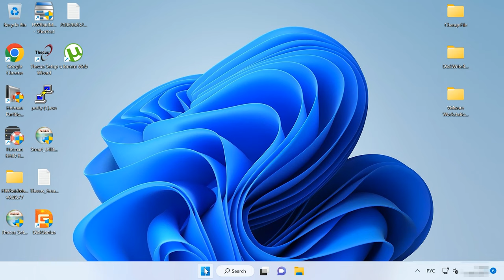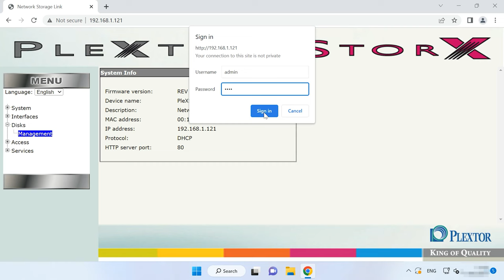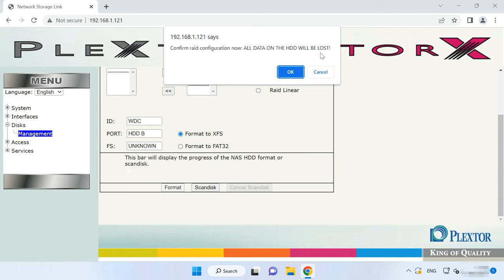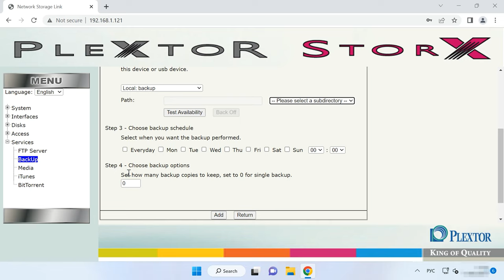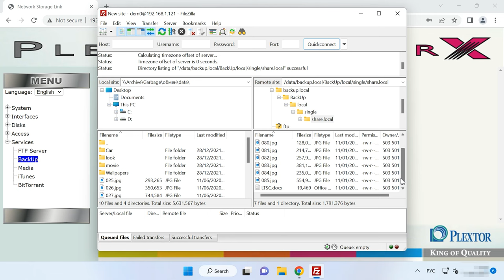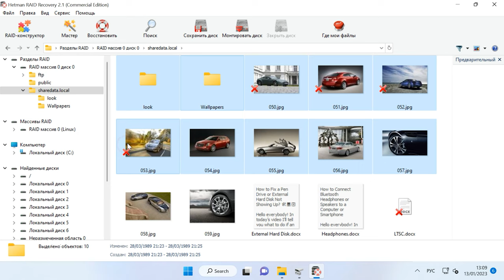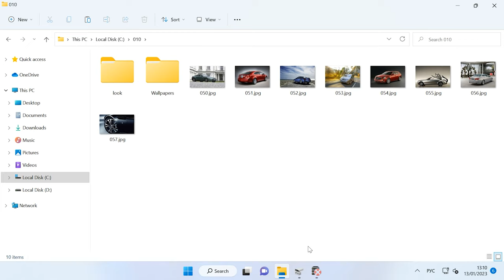Как восстановить данные с RAID 0 и RAID 1 NAS хранилища Plextor XStore PX-NAS2X500L/X750L/X1000L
⭐⭐⭐⭐⭐ Смотрите как восстановить данные с RAID массива нулевого и первого уровня NAS хранилища Plextor XStore PX-NAS2X500L/PX-NAS2X750L/PX-NAS2X1000L.

Как известно двух дисковые устройства хранения поддерживают только первый и нулевой уровень RAID, так как для других уровней не хватает количества дисков. Как и все устройства хранения NAS хранилища не застрахованы от случаев поломки или выхода из строя отдельных компонентов. В результате у вас останутся рабочие диски, на которых лежат данные, но доступ к ним будет невозможным.
Для того чтобы достать из дисков информацию вам понадобится специальная программа, которая заново соберет из дисков RAID и позволит вернуть из них все оставшиеся файлы.
Зачем нужна такая программа. Дело в том, что в NAS хранилище используется своя операционная система, которая определенным образом собирает RAID и записывает на диски данные. При подключении этих дисков к другому устройству или ПК они не смогут восстановить его состояние.

Помните если инициализировать диски в Windows или изменить раздел в Linux, это может затереть всю информацию, что затруднит дальнейшее восстановление. Ни в коем случае не рекомендуется выполнять какие-либо манипуляции с накопителями если вы не уверены у своих действиях иначе вы можете окончательно потерять данные.

👉 как восстановить данные с RAID массива нулевого и первого уровня NAS хранилища Plextor XStore PX-NAS2X500L/PX-NAS2X750L/PX-NAS2X1000L

Содержание:
00:00 - Вступление
01:56 - Как создать RAID 1 и RAID 0 на Plextor XStore NAS
03:59 - Как создать резервную копию
05:22 - Как восстановить с нерабочего NAS Plextor XStore
08:47 - Заключение

Важный момент, при потере доступа к дискам массива, не пытайтесь восстановить его работоспособность путем перенастройки, так как данный процесс невозможен без форматирования накопителей. Это может затереть всю оставшуюся информацию на дисках и процесс восстановления будет затруднен или вовсе безуспешным. При любых непонятных ситуациях рекомендуется как можно скорее достать накопители из устройства и начать процесс восстановления.

Другие видео